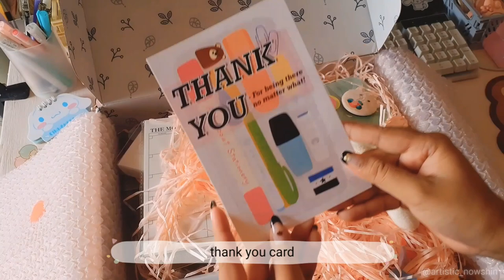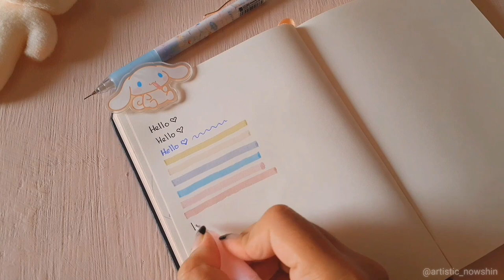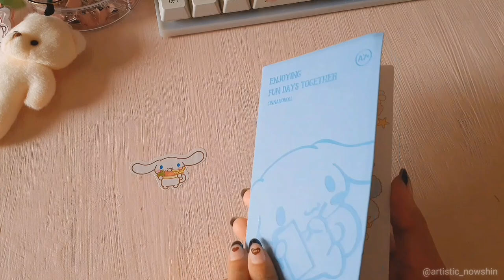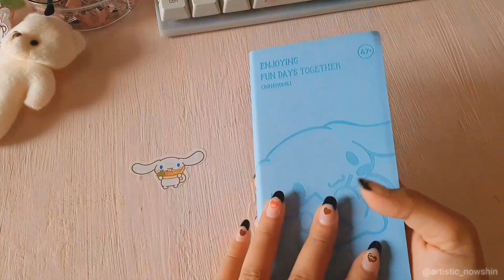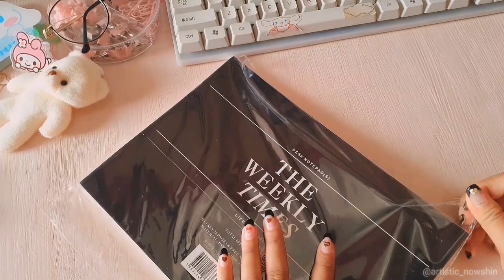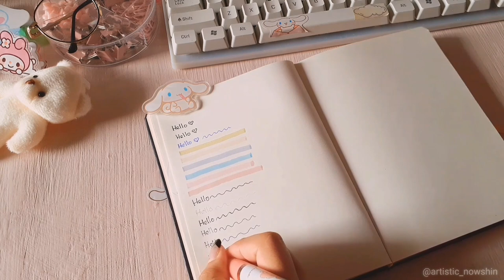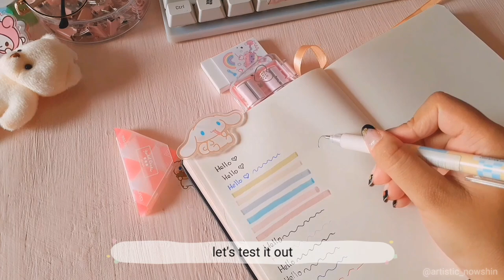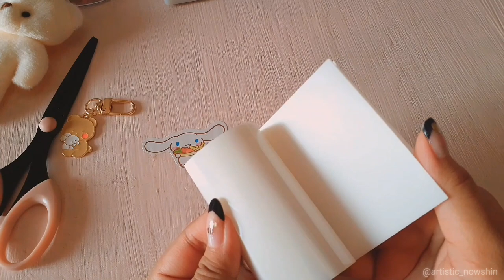🍨 huge stationery haul w/ stationery pal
13. Sanrio Notebook

32. Sanrio Family Series Gel Pen With Metal Clip Blind Box - Black Ink - 0.5 mm

33. Cartoon Gel Pen - Set of 6 - Lovely Bear

34. Eraser Dust Mini Cleaner - Pink

35. Stationery Set of 5 - Pink Cat

36. Stationery Set of 5 - Blue Bear

37. Kokuyo WSG-ERF2 Corner Triangle Eraser - Red

38. Rabbit & Bear Metal Keychain